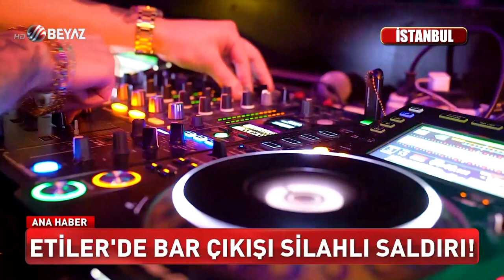ETİLER'DE BAR ÇIKIŞI SİLAHLI SALDIRI